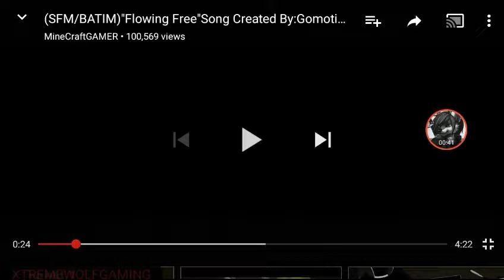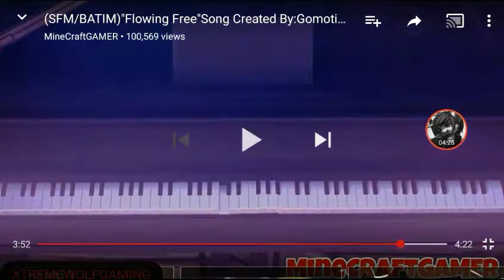Flowing free (reupload) XWS